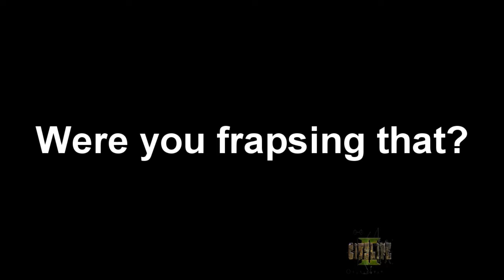City Life RPG 2 Bloopers 3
Little video I putted together of things that didn't went the way they should. This is City Life RPG 2, mod for Arma2 and Arma2 Operation Arrowhead.